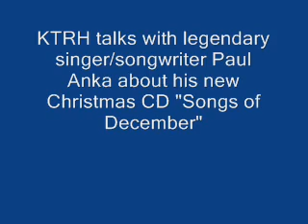KTRH Paul Anka sings Songs of December.wmv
Houston's Morning News with Matt Patrick enjoys Songs of December with singer/songwriter Paul Anka